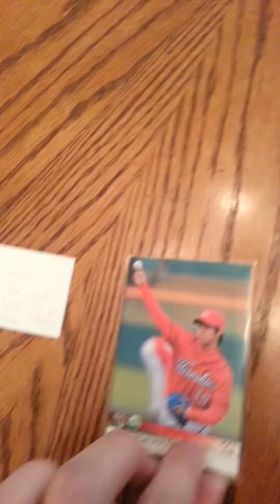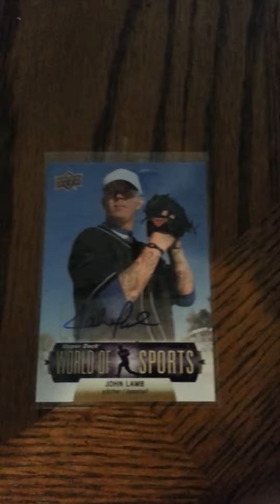Mailday from TakatanakaGiants!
Thanks for the trade Andrew!